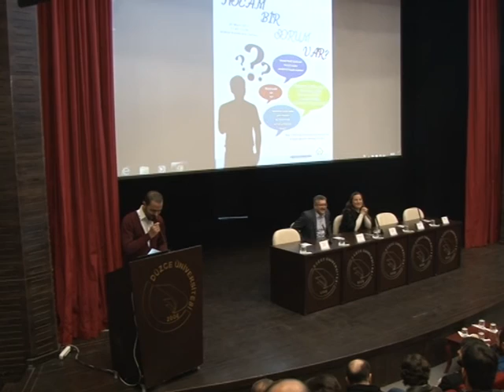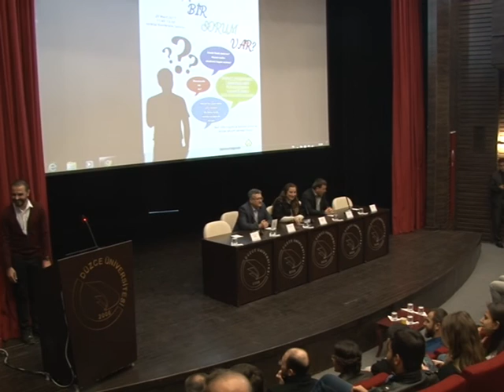Düzce Üniversitesi ''Bir Sorum Var'' Rektör Öğrenci Buluşması